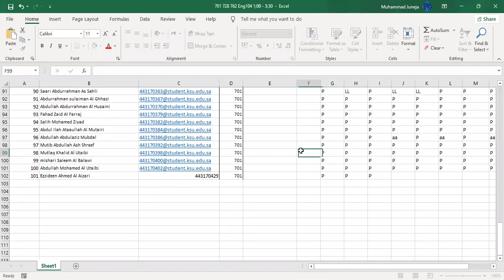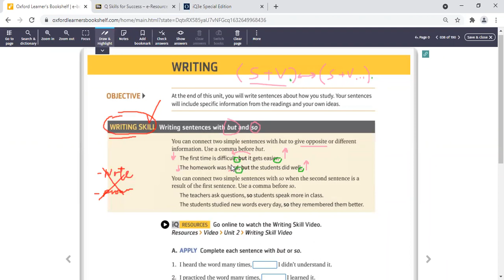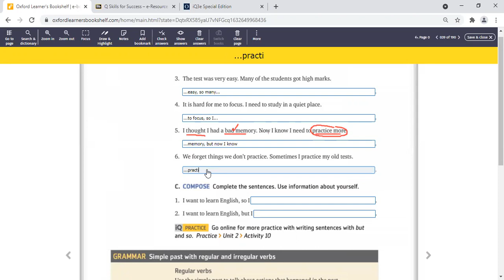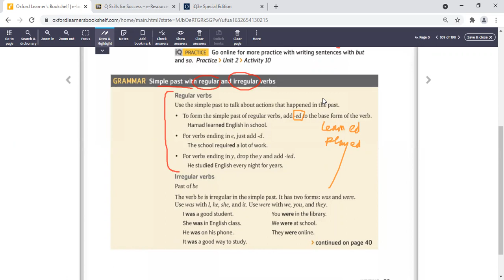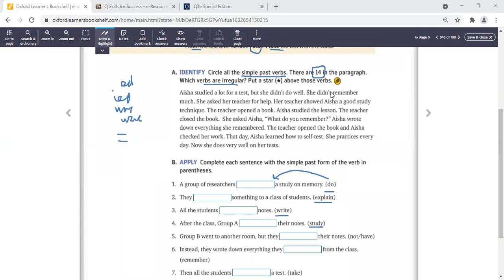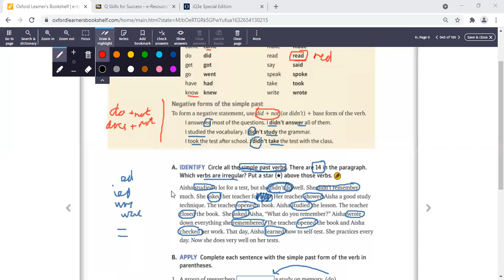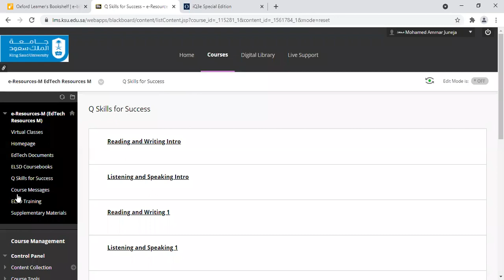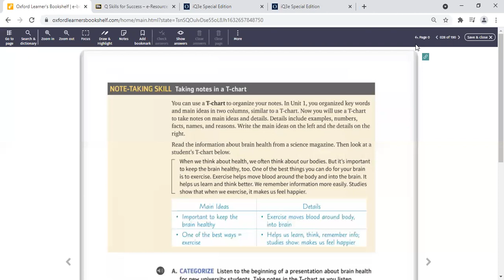تقن 101 الدرس الخامس